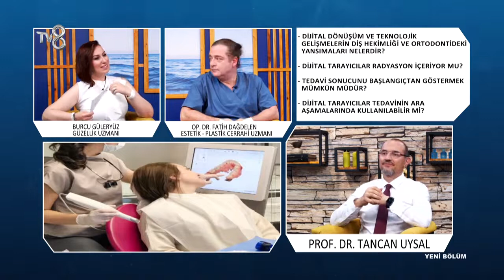Dijital Dönüşüm ve Teknolojik Gelişmelerin Diş Hekimliğinde Yansımaları. Dijital Tarayıcılar İtero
Bu programda güzellik uzmanı Burcu Güleryüz ve Estetik Cerrah Dr. Fatih Dağdelen'in konuğu olarak Ortodontik tedavinin yaşı var mıdır? ve ortalama tedavi süresi ne kadardır? konularını konuştuk.